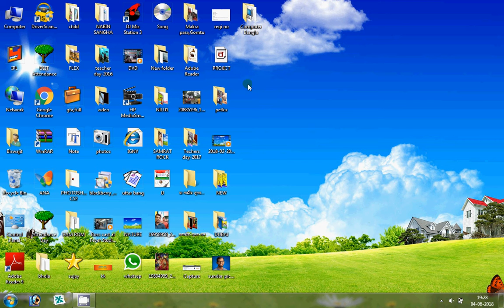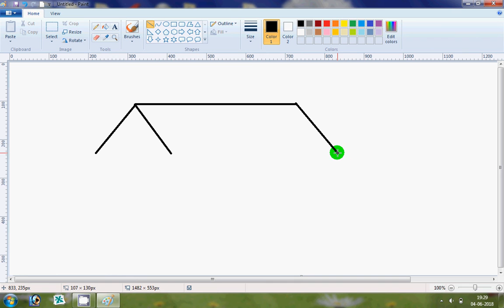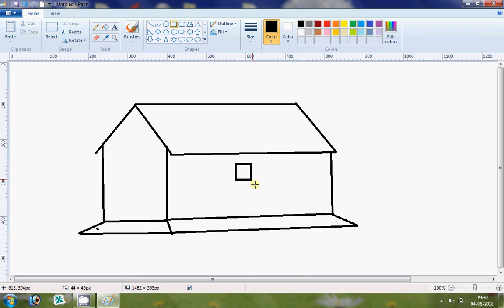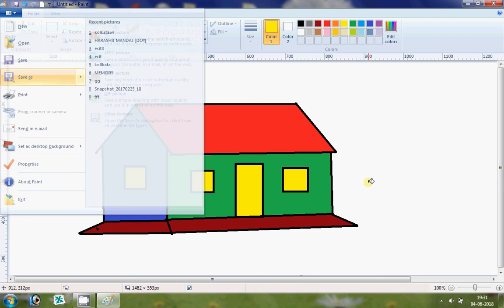How to draw house in paint. Computer Bangla.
This channel is made for help people. It is a computer Education and learning Platform.Any one can learn computer from our  channel "Computer  Bangla" .